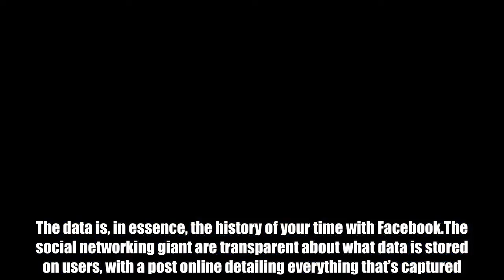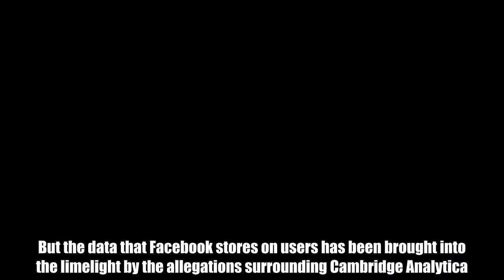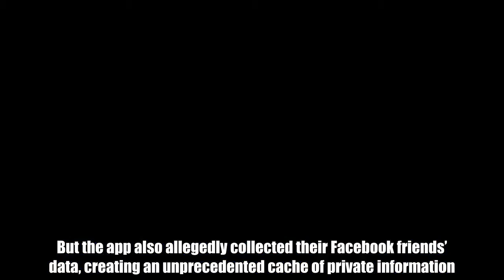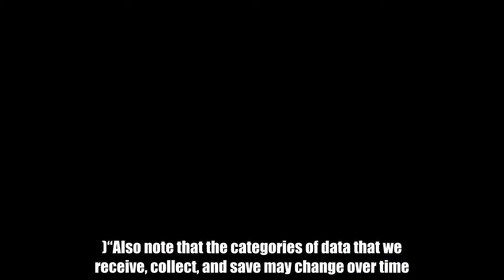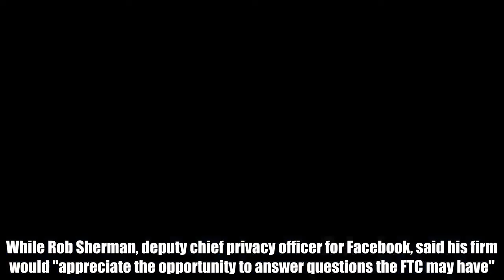Facebook data: How to download all the information Facebook stores on YOU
Facebook stores almost every single action users have had with the social network since they’ve joined it.Everything from the adverts you’ve clicked on, the events you’ve been invited to and the friends you have deleted is stored by Mark Zuckerberg’s firm.The data is, in essence, the history of your time with Facebook.The social networking giant are transparent about what data is stored on users, with a post online detailing everything that’s captured.But the data that Facebook stores on users has been brought into the limelight by the allegations surrounding Cambridge Analytica.A whistleblower claims Cambridge Analytica used personal data, taken without authorisation in 2014, to profile individual US voters and target them with political advertisements.Cambridge Analytica allegedly obtained data gathered through an app called thisisyourdigitallife.Hundreds of thousands of users were paid to take a personality test and agreed to academic use of the data.But the app also allegedly collected their Facebook friends’ data, creating an unprecedented cache of private information.UK Digital and Culture Secretary Matt Hancock told the Commons the allegations were “very worrying”.  Worst apps for draining your smartphone data REVEALED   Fri, May 5, 2017   FROM Facebook to WhatsApp - these apps are the worst for eating through your monthly data allowance   Play slideshow  Worst apps for draining your data   A Facebook help page details everything the social networking giant stores on users - and how they can access this information.The ‘Accessing Your Facebook Data’ page shows that data on addresses, credit cards and chat histories can all be stored.In the post Facebook added: “Remember, most of your Facebook data is available to you simply by logging into your account (ex: all of your messages and chats are available in your inbox.)“Also note that the categories of data that we receive, collect, and save may change over time. When this happens, this list will be updated.”   If you want to download all the data Facebook has stored on you, here’s how to access that information:• Go to Facebook.com/settings• Then tap "Download a copy of your Facebook data"• Next, select "Download Archive"• The next step may take a few minutes, but once your Facebook archive is ready you will be alerted• When it is ready, click "Download Archive" again and then a zip file will downloaded to your computer• You can then browse through that archive by opening each file inside the folderThe news comes as it was revealed today that the US Federal Trade Commission will investigate Facebook over the Cambridge Analytica data allegations.Tom Pahl, acting director of the FTC's Bureau of Consumer Protection, said he took “very seriously” allegations surrounding Facebook user data.While Rob Sherman, deputy chief privacy officer for Facebook, said his firm would "appreciate the opportunity to answer questions the FTC may have".